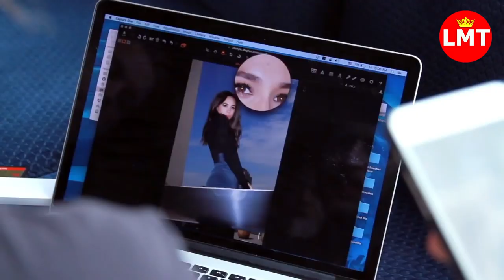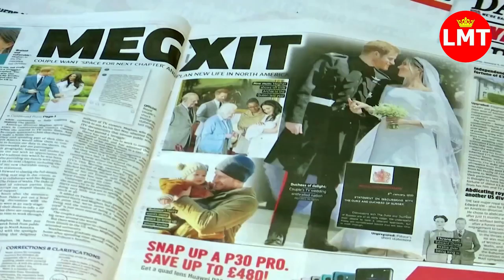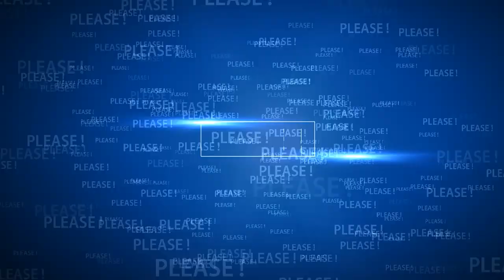A new inside look at Prince Harry and Meghan Markle’s L.A. mansion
Inside Tyler Perry's Los Angeles home where Prince Harry and Meghan Markle are staying